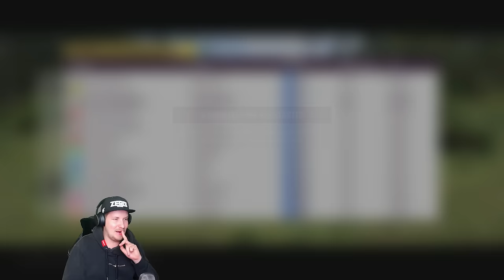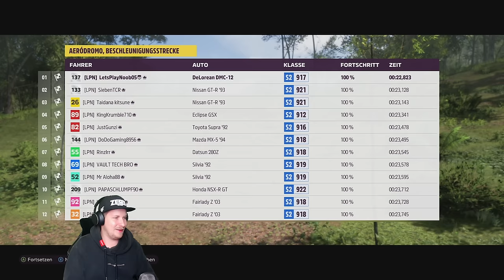FORZA HORIZON 5 Part 25 - 1775PS DELOREAN DMC-12 TUNING! | Lets Play Forza Horizon 5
1775PS DELOREAN DMC-12 TUNING! - FORZA HORIZON 5

FANPOST:
Postfach für PÄCKCHEN (nur mit DHL möglich):
Lukas Bracht
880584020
Packstation 119
56179 Vallendar

INFOS ZUM GAME:
Infovideo zu FORZA HORIZON 5 (2021)